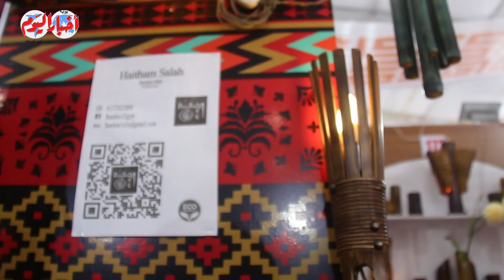" البامبو " عالم فريد فى صناعة التحف والأثاث المصرى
مديرو التحرير
خيري عاطف
محمد سعد
أحمد سعداوي
قسم الملتيميديا
ياسر حماية
أمنية فرحات
اسراء كارم
أسامة الشريف
محمد فتحي
كريم جاد
محمد هشام
محمود عبد العزيز
محمد الهواري
محمد عيسوي
مايكل نبيل
محمد مصطفى بدر
سيد عبدالله
محمد سعودي
ابراهيم حسين
حسام حسني
احمد قطب